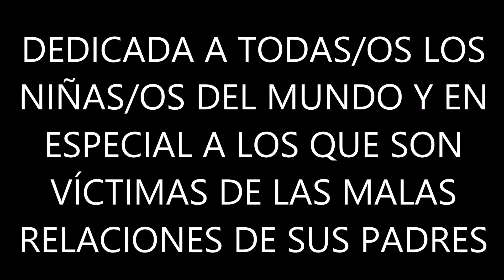BLAS CANTA MI HIJO (PISTA VERS. ELVIS PRESLEY)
VERSIÓN EN ESPAÑOL DE LA CANCIÓN MY BOY ESCRITA POR B. MARTIN, P. M. COULTER, J. P. BOURTAYRE. V. DESSCA Y C FRANCOIS. GRACIAS A AKIA POR EDITAR LA PISTA DE ESTA CANCIÓN. NO HAY ÁNIMO DE LUCRO.